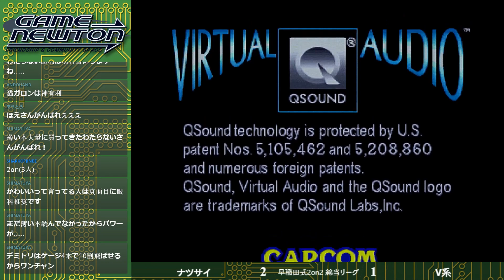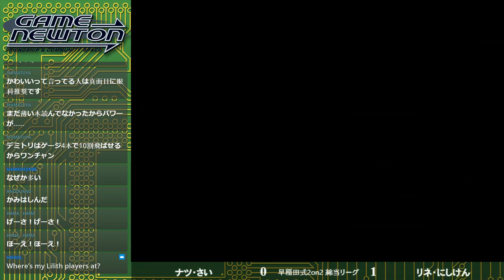「ヴァンパイアセイヴァー 早稲田式2on2大会」Vampire Savior waseda style 2on2 tournament 2023/05/07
2023/05/07
Vampire Savior「早稲田式2on2大会」